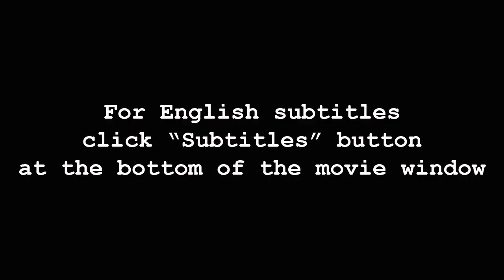ЛЕГО Техник 42055 Роторный Экскаватор – Обзор 2 / LEGO Technic Bucket Wheel Excavator – Review 2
Обзор механизмов нового ЛЕГО Техник набора 42055 Роторный Экскаватор, год выпуска – 2016, количество деталей – 3927.
Review of mechanisms of new LEGO Technic 42055 set – Bucket Wheel Excavator, year of release – 2016, parts number – 3927.